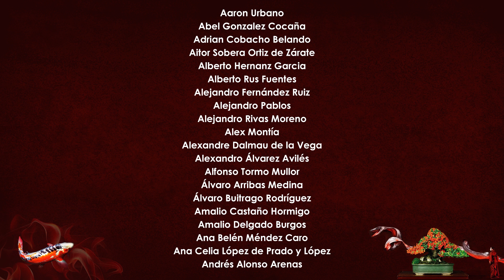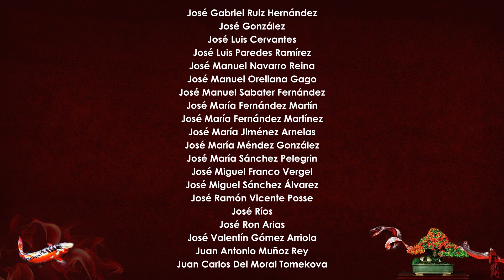Koi & alga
Muy buenas!

Pues aquí os dejo un vídeo en el que quiero compartir con vosotr@s Koi & alga